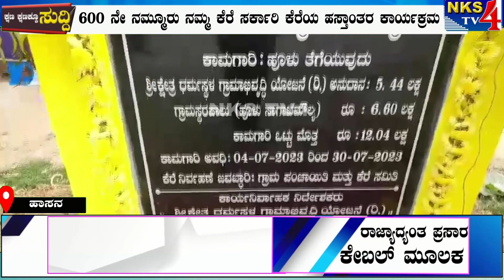ಹಾಸನ: 600 ನೇ ನಮ್ಮೂರು ನಮ್ಮ ಕೆರೆ ಸರ್ಕಾರಿ ಕೆರೆಯ ಹಸ್ತಾಂತರ ಕಾರ್ಯಕ್ರಮ|NKS TV4